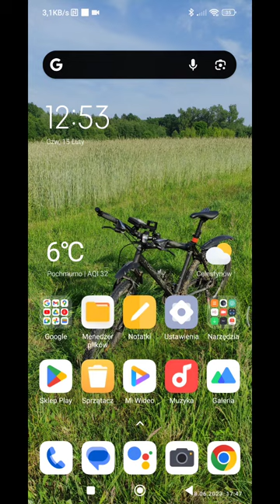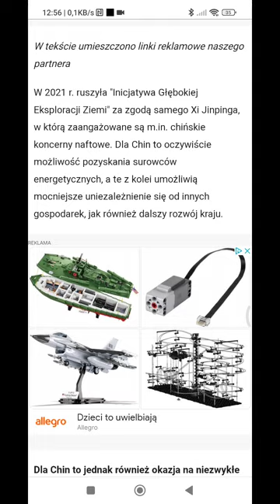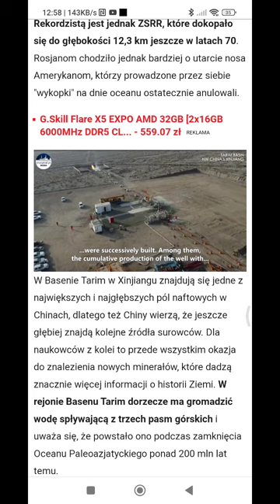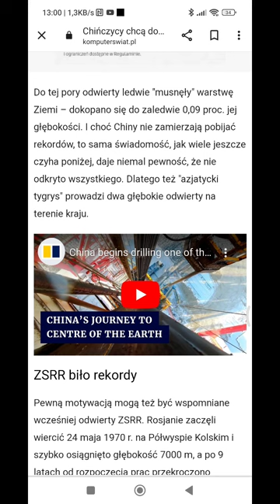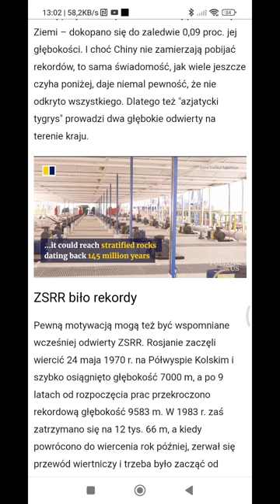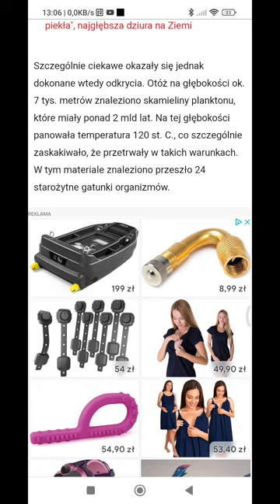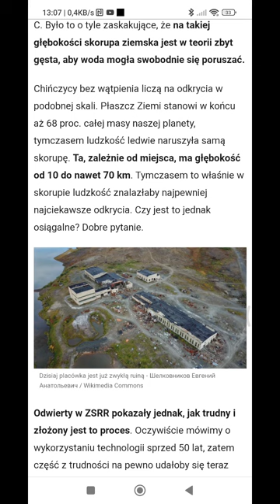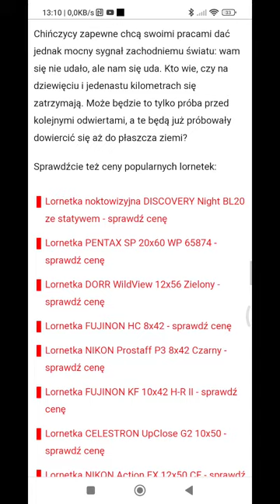Chiny kopia na potęgę